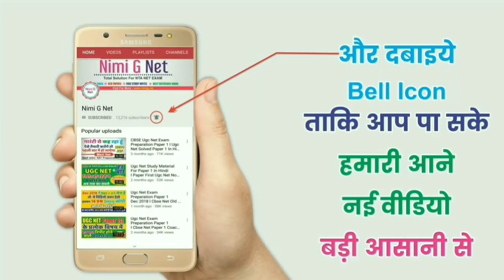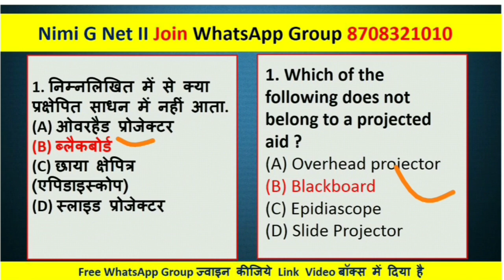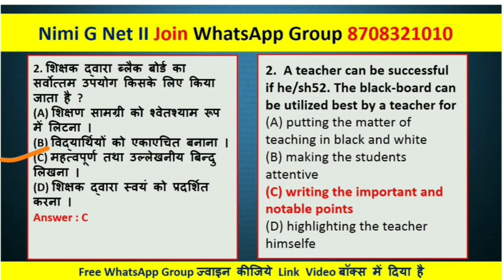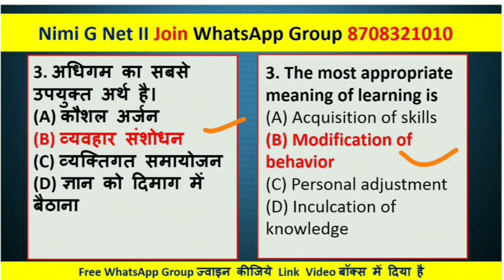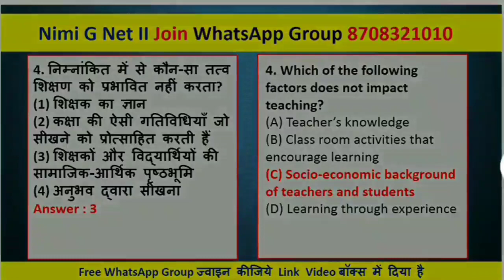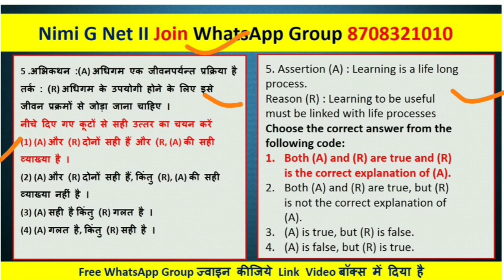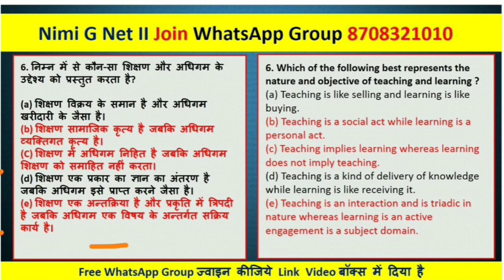Teaching Aptitude Mock Test 3- Nta Ugc Net Dec 2019